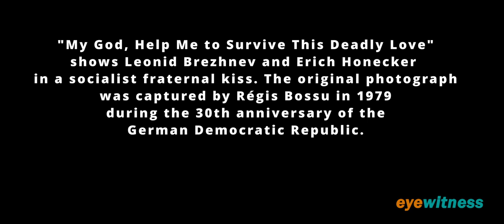Fraternal Kiss, Berlin Wall, by Dmitri Vrubel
"My God, Help Me to Survive This Deadly Love" is a work of street art by  Dmitri Vrubel painted on the Berlin Wall in 1990. The painting was restored by Vrubel in 2009 following degradation of the image.

This is another in my series of black & white, widescreen, mini docs. This time I used my street camera -- an old Fujifilm X-E1. It has limited video capability, but it handles 1080p at 24 fps just fine. I normally use my Pixel 6 phone for this series.

You may also be interested in my blog about nonfiction visual storytelling: Rhetorica